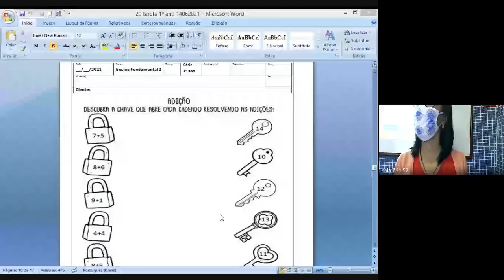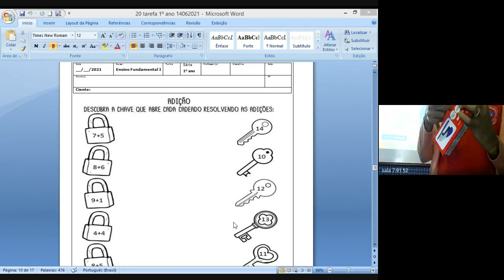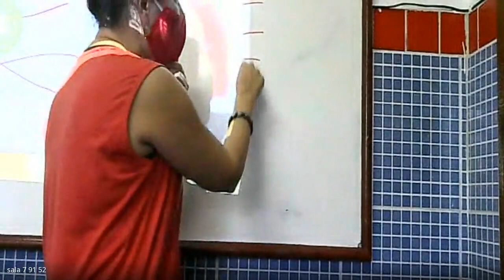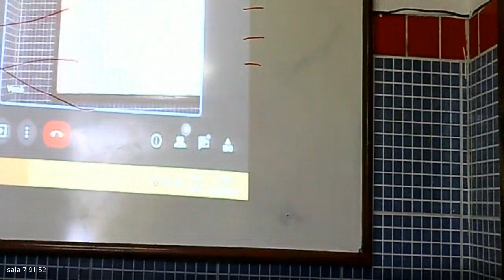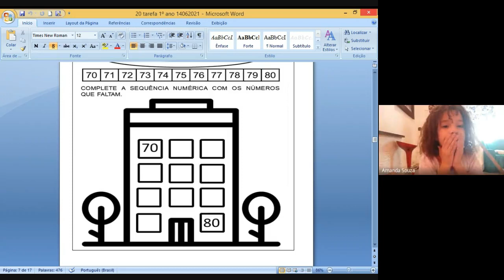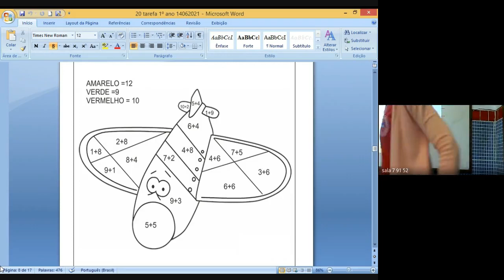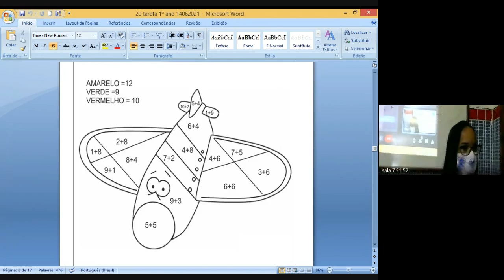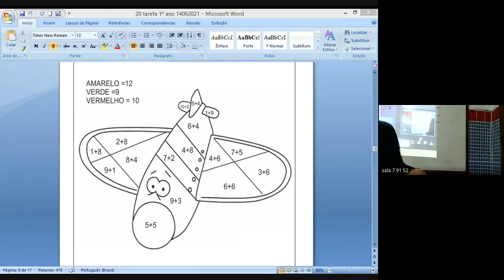1 ANO DANIELE 1